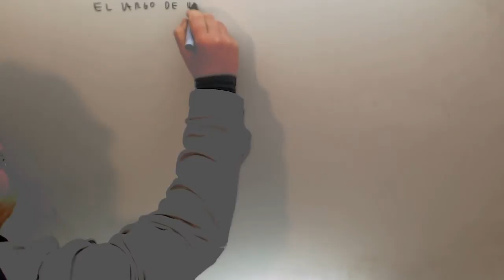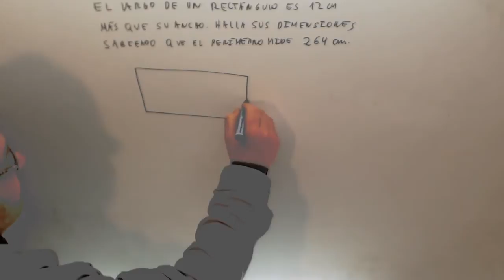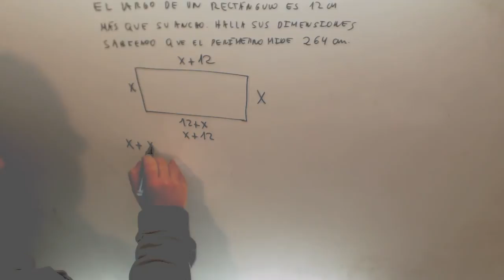Problema ecuaciones de primer grado Perimetro Matematicas Acceso CFGS Academia Usero Estepona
Problema ecuaciones de primer grado Perimetro Matematicas Acceso CFGS Suscríbete a nuestro canal en Youtube para ayudarnos a seguir creciendo Academia Usero en Estepona, el centro de formación con más vídeos en Internet del Mundo presenta